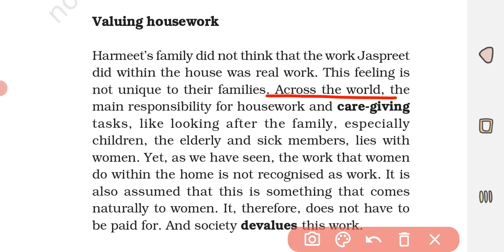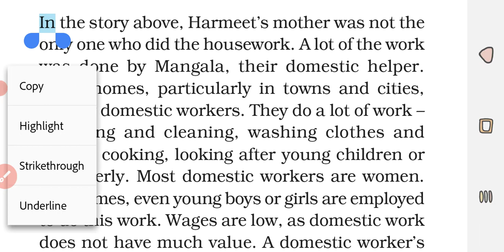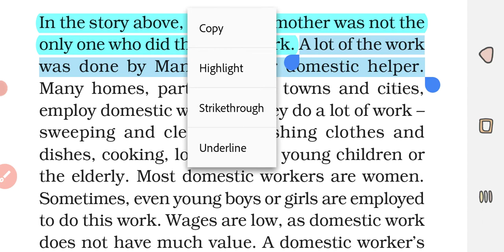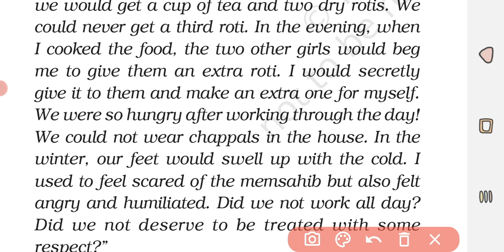Chapter - 5 |WOMEN CHANGED THE WORLD|CIVICS | Class 7th.| From Manashvi |Ncert based